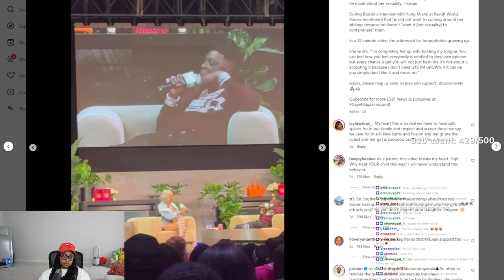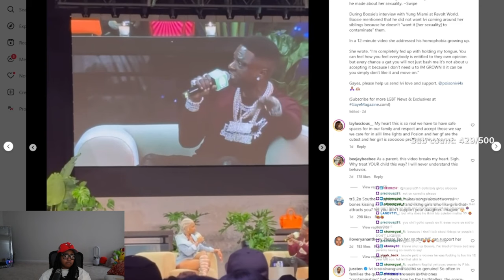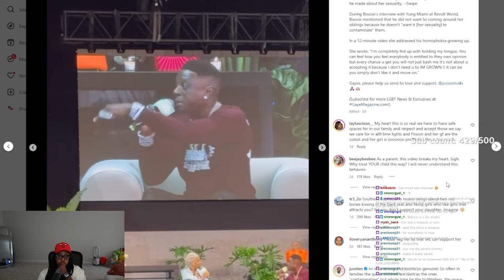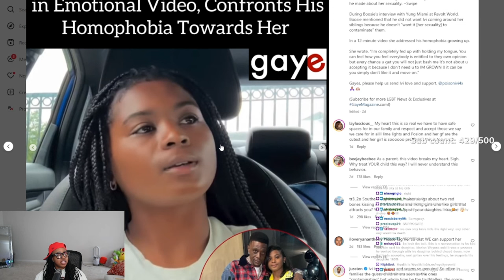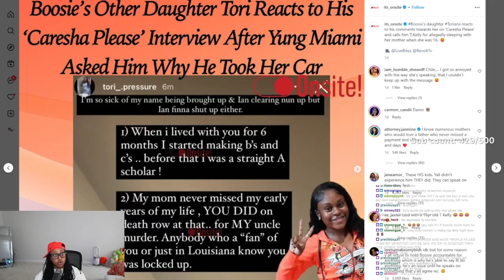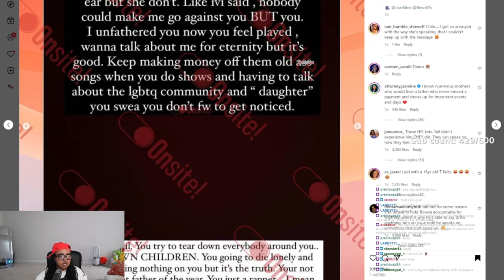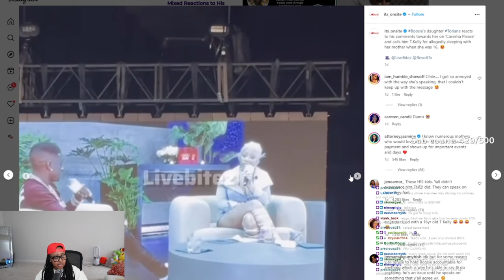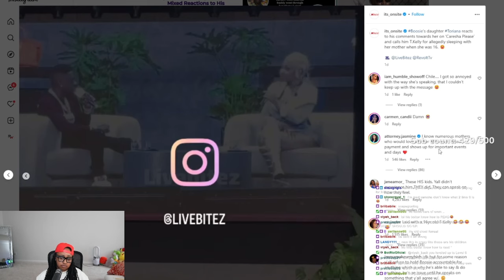Boosie APOLIGIZED to his daughter PUBLICLY ⁉️ His OTHER daughter EXP0S!NG him NOW 😱